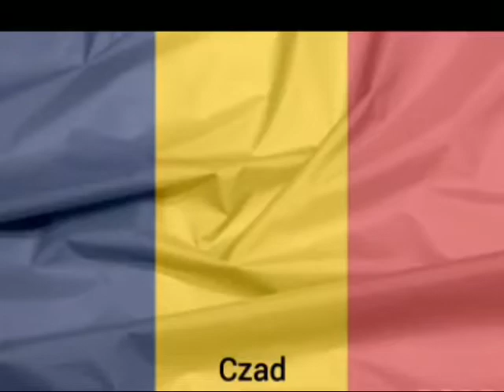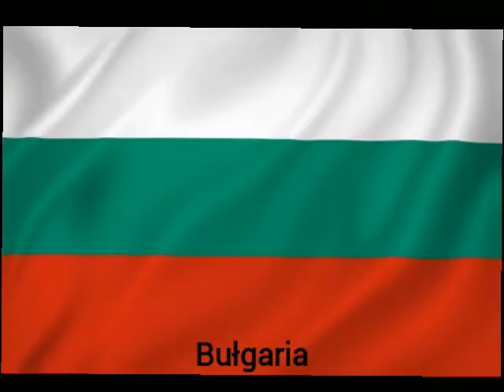Flagi państw świata